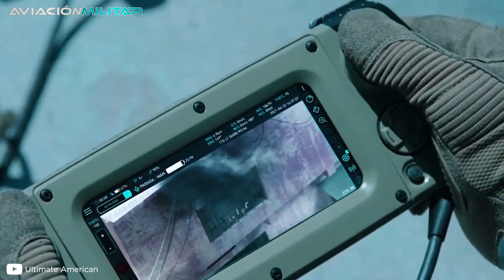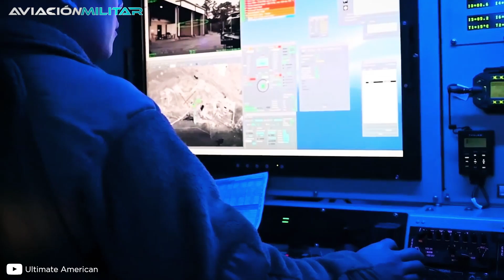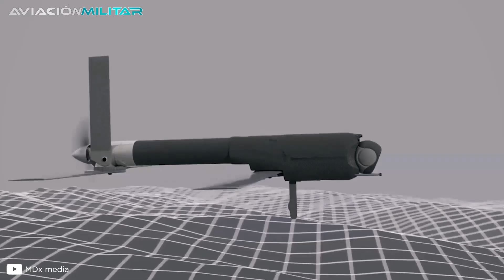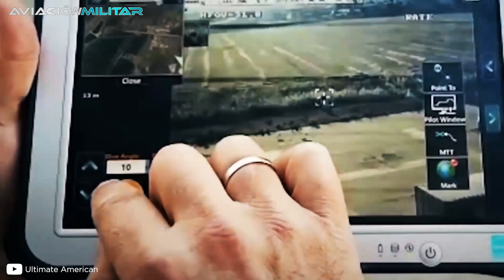¿Ucrania usará el NUEVO dron SUICIDA de EE.UU para DESTRUIR los tanques RUSOS? | Switchblade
¿Cómo es el nuevo dron "Switchblade"? ¡Si quieres descubrir todos los detalles acerca del dron suicida de EE.UU para destruir tanques rusos en Ucrania no te pierdas este video!
Switchblade es un dron suicida creado para combatir a los talibanes en Afganistán, estos son pequeños vehículos aéreos no tripulados capaces de destruir vehículos no blindados. Manejados por un operador con una Tablet, tienen una considerable autonomía de vuelo y, al encontrar un blanco, se estrellan y explotan contra el mismo. Se anticipa que estos drones kamikazes serán fundamentales en la batalla fundamental en el este de Ucrania, representando una verdadera pesadilla para la artillería rusa.

¿Quieres conocer más acerca de la actual guerra entre Rusia y Ucrania? ¡Aquí te dejo! 👇